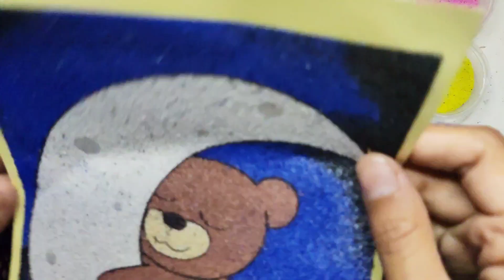Mewarnai gambar dengan pasir beruang tidur di bulan, Sand Painting Sleeping Bear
Mewarnai Dengan Pasir